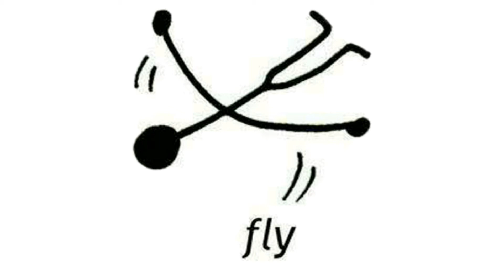How to Pronounce Fly in British English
How to Say Fly in British English

Как произносится летать по-английски

Как произносится летать на английском языке

fly
/flaɪ/
летать

Videodictionary English

British accent

Британский акцент

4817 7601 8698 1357 Сбербанк

Channel support -
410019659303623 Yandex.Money